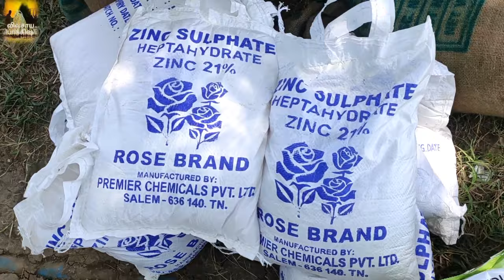நெல் இயந்திர நடவு (அ முதல் ஃ) வரை | பாகம் 1 | paddy machine transplantating | part 1